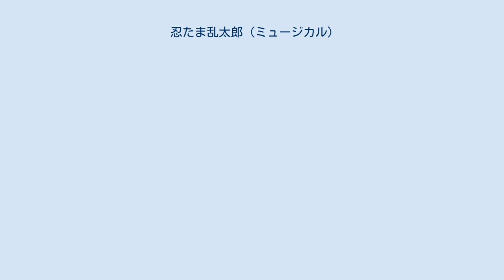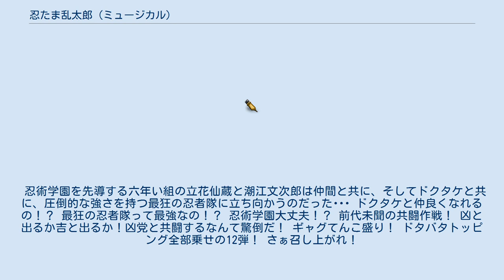忍たま乱太郎 (ミュージカル)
忍たま乱太郎 」 忍たま乱太郎 (ミュージカル) 『忍たま乱太郎』（にんたまらんたろう）は、尼子騒兵衛の忍者ギャグ漫画『落第忍者乱太郎』及びそれを原作としたテレビアニメ『忍たま乱太郎』を舞台化したミュージカル。
 2010年1月に第一弾公演が行われ、好評を受け同年7月に一部キャストと脚本・演出に変更を加えた再演、2011年1月には新作ストーリーでの第二弾公演が行われた。
その後も2021年現在までに第十一弾まで公演されている。
 役者が顔を出して演じる本格的なアクションミュージカルで、殺陣シーンを見所の一つとしている。
アクション指導はアクション俳優やスーツアクター、スタントマンの養成で知られるジャパン・アクション・エンタープライズ（JAE）が行っており、第一弾再演からはJAE所属俳優を中心に落下スタントやロープを使ったキャットウォークからの降下を行ったりと、よりダイナミックなアクションが見られるようになった。
 原作・アニメとは異なり忍術学園の六年生（第八・九弾は五年生）を中心に据えたオリジナルストーリーで、主役級のキャストにはいわゆるイケメン若手俳優が揃えられている。
 第二弾以降の脚本はテレビアニメ版への参加経験がある脚本家が担当しており、五年生の八左ヱ門・兵助の得意武器が公式キャラクターブック『忍たまの友 天之巻』の発売前である第二弾の時点で登場していたりと、一部設定が書籍等での公式発表よりも前に取り入れられている場合がある。
 また、ミュージカル版オリジナルで六年生にはイメージカラーが設定され、劇中で使用する武器の装飾などに取り入れられている。
配色は文次郎が赤、仙蔵が紫、小平太が黄、長次が銀、留三郎が青、伊作が白。
 学園長・大川平次渦正の突然の思いつきによる抜き打ちオリエンテーリングの道中、森の中で池の底に謎の「大きな龍」の影を見た乱太郎・きり丸・しんべヱ。
実はそれは、ドクタケ城が密かに南蛮から輸入した新式のカノン砲だった。
秘密を知った三人は、ドクタケ忍者隊に捕まってしまう。
 一方、こちらも学園長の思いつきで新入生勧誘のための歌とダンスを練習させられていた六年生の六人は、「学園長は自分たちを卒業させ新入生を入れるつもりなのではないか」と期待するが、ダンスの息が合わずいさかいが絶えない。
そこへ、乱太郎たちがドクタケにさらわれたとの知らせが飛び込んできた。
 学園長より「卒業試験として乱太郎たちを救い出せ」という命を受け、ドクタケ城へ向かう六年生の面々。
しかし、何者かに追われ行き倒れていた男・新吉との出会いを皮切りに、突如現れた謎の忍者・赤壁やいつもとは一味違うドクタケ忍者が彼らの前に立ちはだかり、思わぬ苦戦を強いられることに…。
果たして彼らは乱太郎たちを救うことが出来るのか？六年生たちの激闘が始まった！ 予算会議が行われ、予算増額を求める各委員会の委員長・委員長代理たちと、会計委員長・潮江文次郎が激しい攻防を繰り広げている忍術学園。
会議の喧騒を抜け出して峠の茶屋に向かった乱太郎・きり丸・しんべヱは、そこでドクタケ忍者隊が丹波忍者の協力を得て忍術学園の大川学園長暗殺計画を企てているところに遭遇。
しんべヱが偶然密書を手に入れてしまったことから、取り返そうとするドクタケ忍者隊に追われることとなる。
 一方、学園ではドクタケの怪しい動きを知らせるために利吉が来訪し、土井半助・山田伝蔵と共にドクタケの真意を探り始めていた。
 やがて、ドクタケ忍者隊による学園長暗殺計画を知った上級生たち。
予算を巡ってのいさかいが続く彼らは、力を合わせて乱太郎たちを守り、学園長暗殺を阻止することができるのか？ 夜間演習中にはぐれたしんべヱ・喜三太と実習中の仙蔵が出会い、お決まりの爆発オチを迎えた次の日。
六年生にアルバイトの手伝いを頼もうとしたものの、多忙を理由に断られてしまったきり丸は、代わりに乱太郎・しんべヱ・喜三太の三人を連れてアルバイト先に向かう。
しかし、そこはドクタケが山賊を使って通行人から金を巻き上げようと密かに建設中だった山賊砦であり、乱太郎たちはドクタケ忍者隊に捕えられてしまう。
 学園を訪れた利吉の報告でそれを知った土井半助・山田伝蔵は、自分たちが助けに向かうので六年生は動かないようにと命じる。
しかし、六年生との実力差に対する悩みから功を焦った五年生の八左ヱ門が単身山賊砦へ向かってしま...